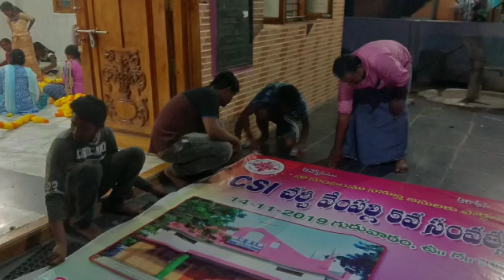CSI CHURCH vempalli christmas celebrations2019